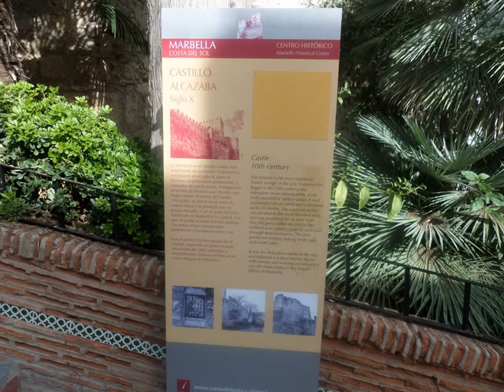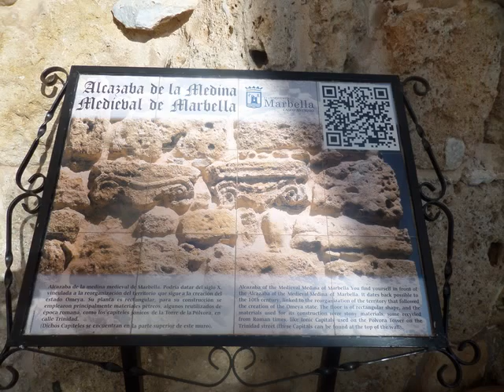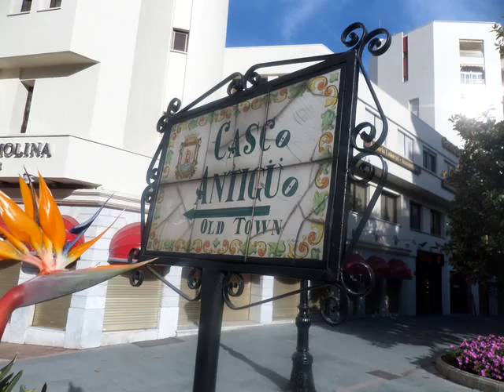Marbella 2014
My pictures of Marbella October 2014